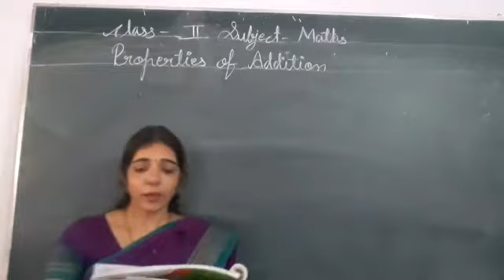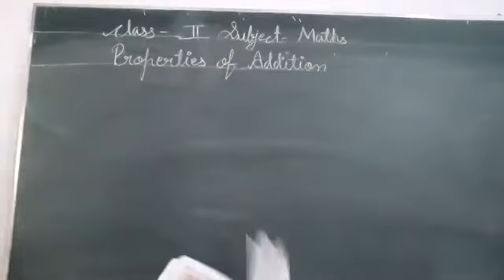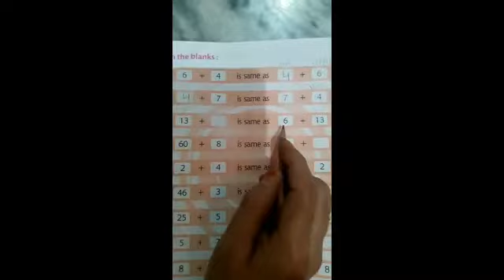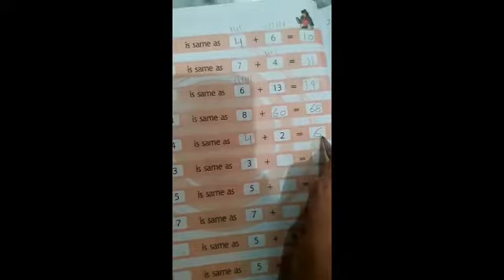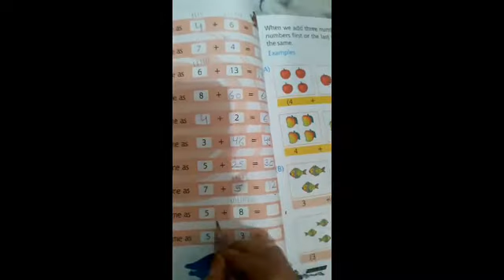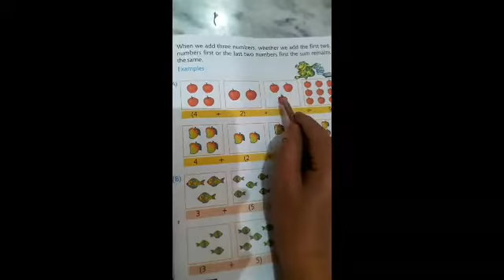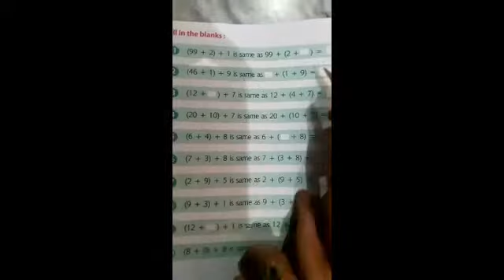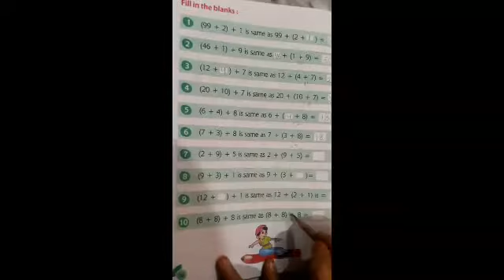Class - 2nd Subject - Maths {Aakanksha Convent School}